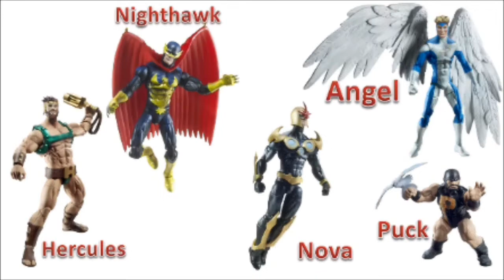Nova, Angel, Hercules, Nighthawk, Puck - Marvel Universe Wave 20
Upcoming Marvel Universe wave 20. This will be released in the first quarter of 2013. This wave was suppose to be released in Fall of 2012. So I guess we have to wait very patiently. Anyway, hope you like the figures in this wave cos I'm pretty much excited to get them all.